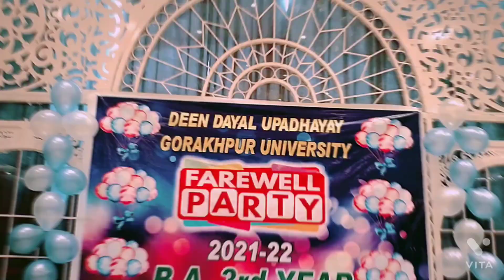2022 Farewell Party || Black Horse 🐎 Gorakhpur | DDU Gorakhpur University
{In Part-2 There are a lot of Best Performaces}

Tommorow will be upload here

Here you can get all of my vlog like :-
           🤗Any Where Tour🤗,
            🎉Farewell Parties🎉
        🥳Birthday Celebrations🥳,
           Some Creativities in
   🏡 Home 🏠 or Outside area
                     etc...👍